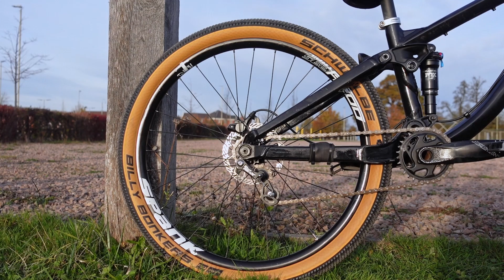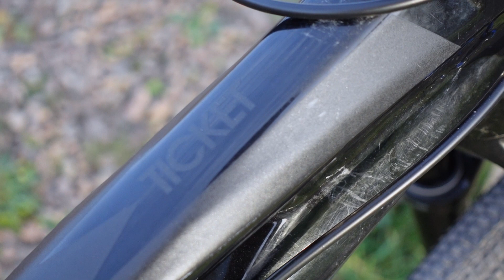Trek Ticket S bike check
Trek Ticket S to legendarny rower do slope styleu i nie tylko. W tym sezonie potrójną koronę Crankworx zdobył na nim Emil Johansson .